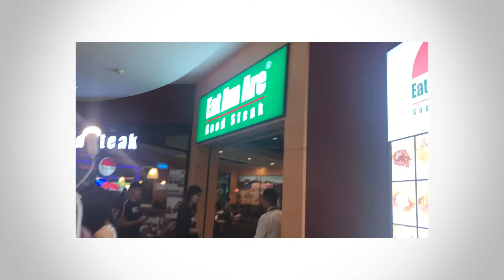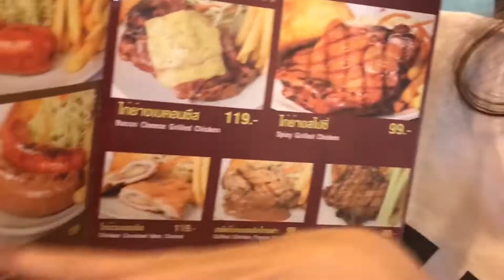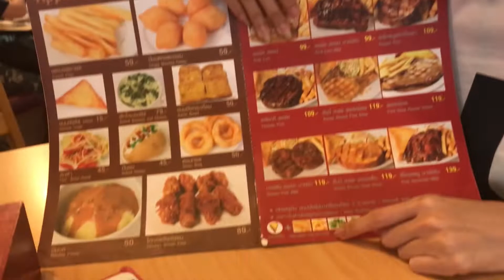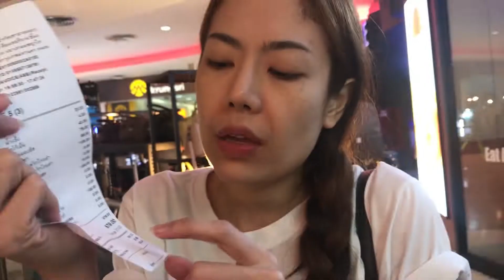VLOG #6 l กินสเต็ก แบบแฮงค์ๆ l PREPHIM VLOG